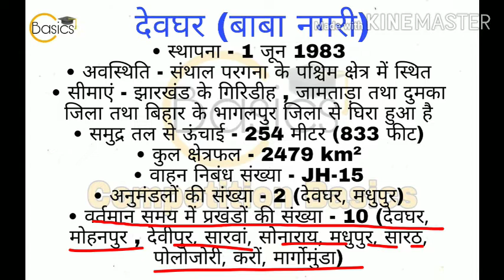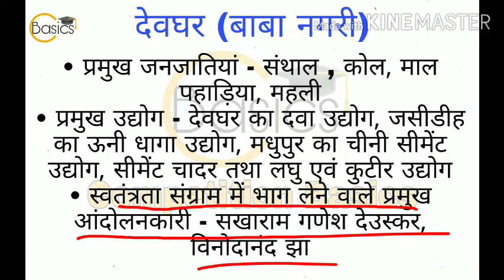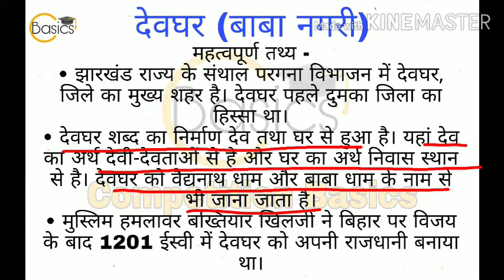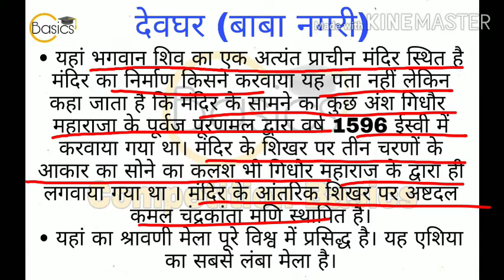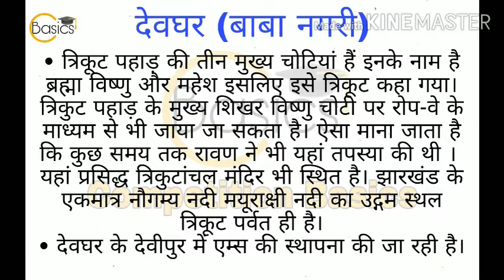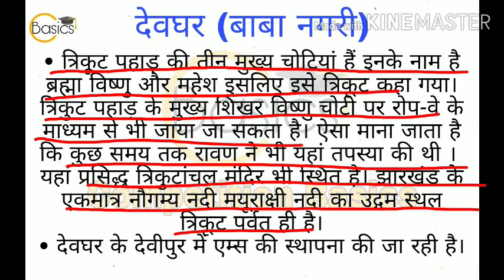Devghar/Jharkhand GK all important points for JPSC JSSC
Devghar/Jharkhand GK all important points for JPSC/JSSC/ JSSC sachiwalay